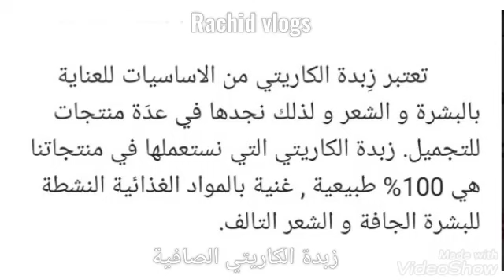زبدة الكاريتي الأصلية 100% لترطيب و إخفاء تجاعيد الوجه 😳وترطيب الشعر المجعد و علاج تشققات الجسم .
زبدة الكاريتي الأصلية .
للبشرة و الوجه و الشعر .